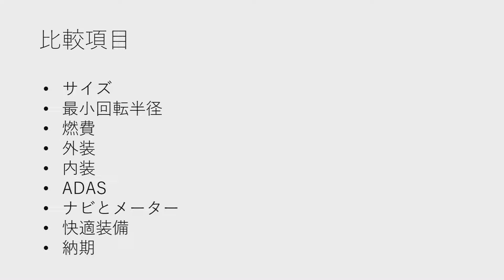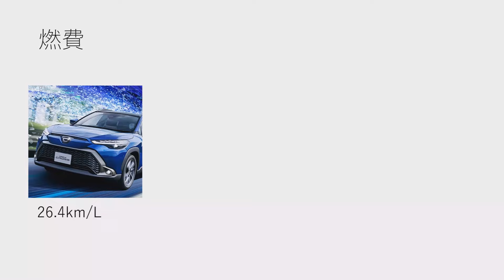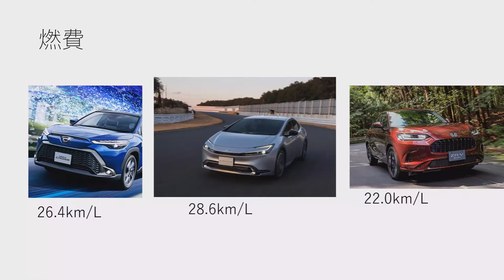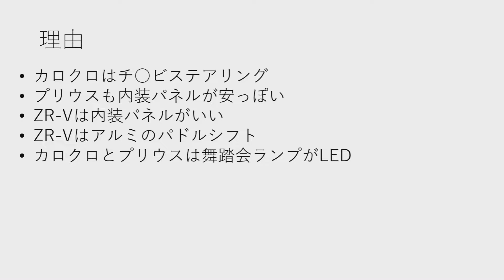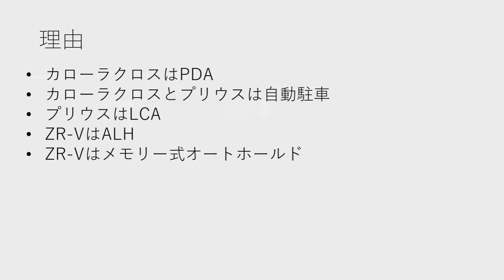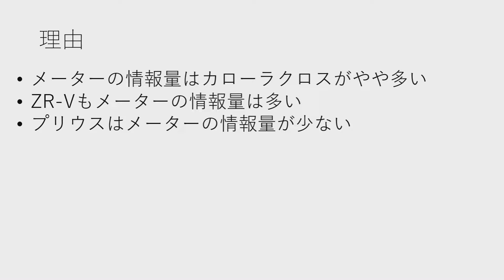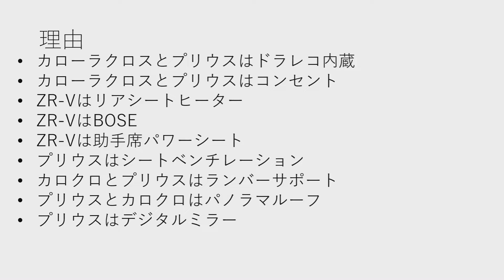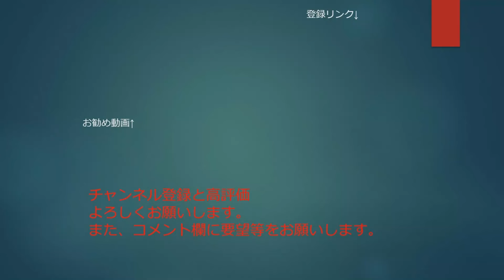【トヨタの弱点】トヨタカローラクロスとトヨタプリウス、ホンダZR-Vを比較してみた